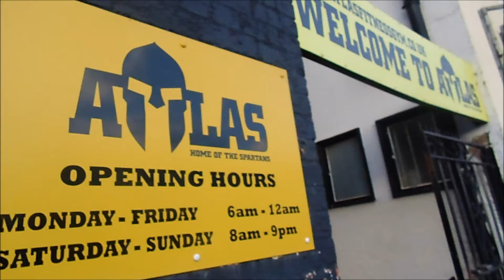(THROWBACK 15/06/16) UPPER BODY WORKOUT - 6 DAYS OUT OF IFBB DIAMOND CUP SLOVAKIA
Hey guys here is another video for me to share. This video is a throwback to when I was 6 days out of my latest competition IFBB DIAMOND CUP in Slovakia. I did a upper body workout with my good friend Blake.
WORKOUT DESCRIPTION

- Flat bench press  - 3 sets 15-20reps
- flat dumbbell press - 3 sets 15-20reps
- hammer press - 3 sets 15-20reps
- shoulder military press - 3 sets 15-20reps
- incline shoulders machine press - 3 sets 20reps
- barbell upright raise superset with dumbbell lat raise - 3 sets 12reps
- seated back row - 3 sets 20reps

Massive thank you in advance to everyone showing support and love